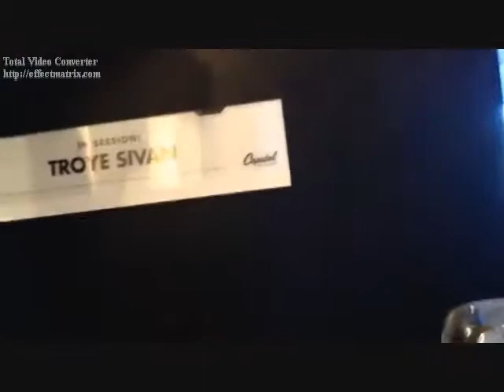Beat Goes On (Troye Sivan Video)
A video I made for Troye Sivan using the song "Beat Goes On" by Madonna.